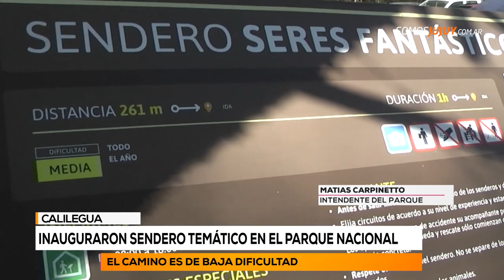Seres fantásticos en el Parque Nacional Calilegua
El sendero inaugurado hoy miércoles en el marco del Día del Guardaparque Nacional, recrea las leyendas de la región